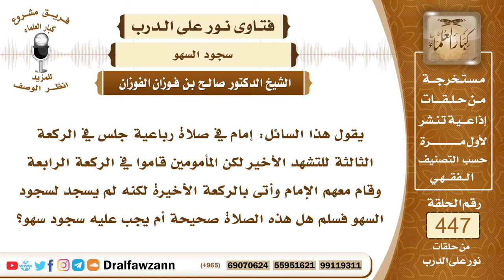6243- حكم من نسي سجود السهو - الشيخ صالح الفوزان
"6243- يقول هذا السائل: إمام في صلاة رباعية جلس في الركعة الثالثة للتشهد الأخير لكن المأمومين قاموا في الركعة الرابعة وقام معهم الإمام وأتى بالركعة الأخيرة لكنه لم يسجد لسجود السهو فسلم هل هذه الصلاة صحيحة أم يجب عليه سجود سهو؟
الجواب: الجواب: يجب عليه سجود السهو، ولكن إذا طال الوقت إذا تركه وطال الوقت فالصلاة صحيحة وإلا فالواجب عليه أن يسجد للسهو بعد السلام أو إذا قرب الوقت من السلام لكن إذا طال الوقت وطال الفصل فإنه تكون صلاته صحيحة ويسقط عنه سجود السهو؛ لطول الفصل.
السيرة الذاتية:
للاشتراك في قناة الشيخ صالح الفوزان

14_ الشيخ محمد أمين الشنقيطي
يتيوب

15_سماحة المفتي عبد العزيز آل الشيخ
 يوتيوب

رئيس الفريق
لمشروع كبار العلماء